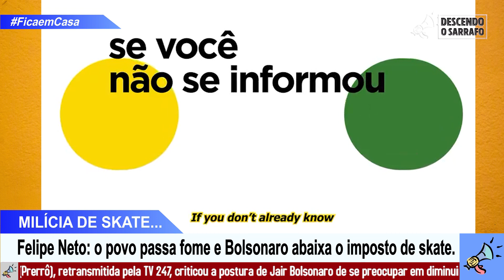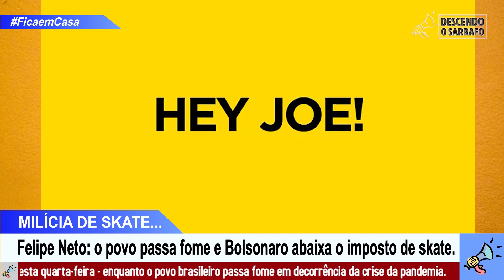ONG 342 Amazônia lança campanha para abrir os olhos de Joe Biden!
Nas reuniões prévias à Cúpula do Clima com representantes dos Estados Unidos e de antigos financiadores europeus de ações ambientais no Brasil, Salles apresentou a chamada Força de Segurança Ambiental como uma patrulha armada que poderá substituir a ação da Polícia Federal e dos órgãos como o Ibama e ICMBio.

As entidades de acompanhamento do meio ambiente consideram que o que Salles quer é controlar e direcionar as ações de combate ao desmatamento de acordo com objetivos políticos e não de estado, informa O Globo. Elas deixaram claro aos interlocutores ligados aos países procurados pelo ministro que não aprovam a ideia da patrulha. No Brasil já existem órgãos capazes de realizar essa fiscalização, como Ibama e o ICMbio.

Pensando nesse loucura toda a ONG 342 Amazônia lança campanha para abrir os olhos de Joe Biden!